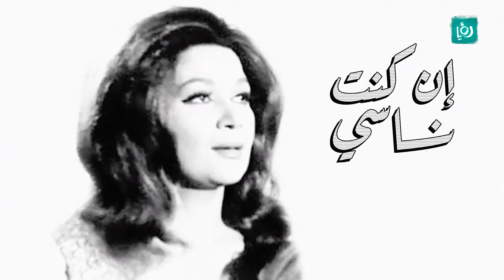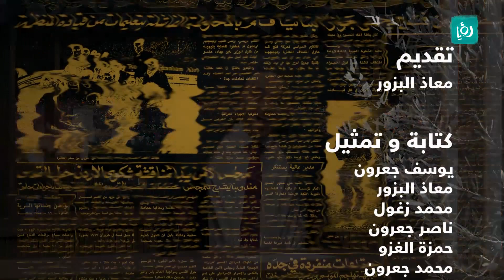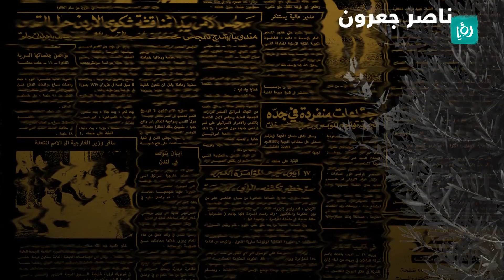مش بكرا تحكولنا يا نواب مش احنا الي وقعنا الاتفاقية .. المهم الكيان رح ياخذ كهرباء نظيفة!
مش بكرا تحكولنا يا نواب مش احنا الي وقعنا الاتفاقية .. المهم الكيان رح ياخذ كهرباء نظيفة ولا مثل كهربتنا